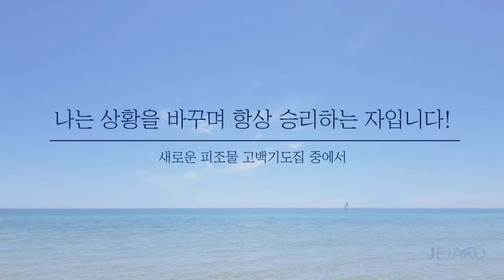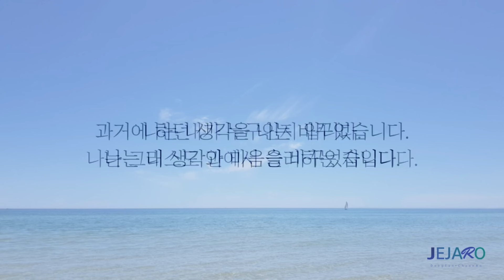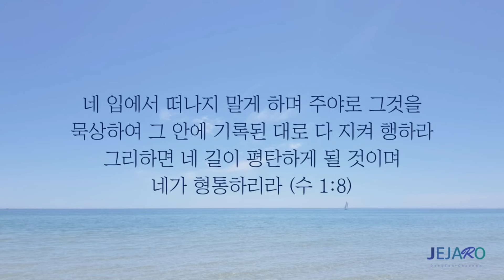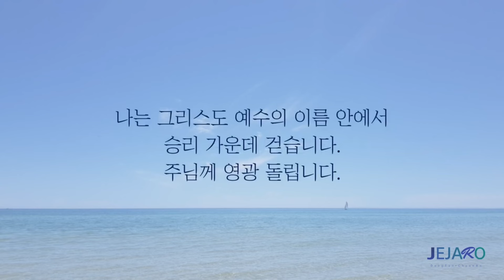24/1/25 지혜의 목소리 [말씀의실재]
열정적인 부모들은 자녀들을 지혜로운 사람으로 키우기 위해 다양한 경험을 제공합니다.
더 많은 책을 읽도록 도와주고, 더 많은 학습 체험을 할 수 있도록 도와주고, 더 넓은 경험들을 할 수 있도록 여러 가지 지원을 아끼지 않습니다.

책을 열심히 읽지 않은 아이들이나 여러 가지 다양한 경험을 해보지 못한 아이들보다는 조금 더 지혜로운 아이로 키울 수는 있지만, 아이들이 성장하면서 맞닥뜨리게 될 이 세상을 살아가기에는 여전히 턱없이 부족한 것을 알 수 있습니다.

오직 하나님의 말씀만이 인생을 성공시킬 수 있고 의미 있고 가치 있고 하나님의 뜻대로 살아갈 수 있는 지혜를 제공해 줍니다.

그래서 우리가 자녀들을 사랑하고 자녀들이 이 세상에서 성공하며 영향력 있는 사람으로 살아가기를 정말로 원한다면 하나님의 말씀을 사랑하도록 도와주십시오.
하나님을 경외하며 하나님의 말씀을 가까이 하도록 도와주십시오.

하나님의 말씀을 통해서만 진정한 지혜를 얻을 수 있고 지혜로운 삶을 살아갈 수 있기 때문입니다.
이 세상의 정보의 한계와 이 세상의 경험의 한계를 뛰어넘는 하나님의 눈으로 인생을 통찰하며 내 삶을 대면하며 다스릴 수 있기 때문입니다.
우리에게 하나님의 말씀을 주셔서 지혜로운 인생을 살아가게 하신 아버지 하나님께 감사드립니다.
아멘.

동탄 제자로 교회: 경기도 화성시 동탄문화센터로 61 아시아프라자 409호
 - 주일 1부 예배: 오전 9시
 - 주일 2부 예배: 오전 11시

천안 제자로 교회: 충남 천안시 서북구 월봉로 38 수암빌딩 302호
 - 주일 1부 예배: 오전 11시(실시간 영상예배)
 - 주일 2부 예배: 오후 2시 30분